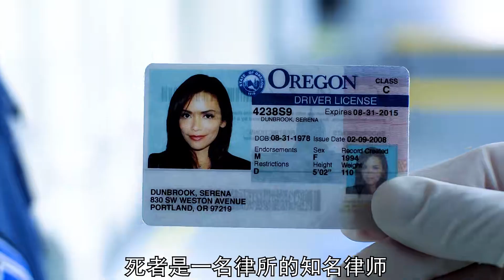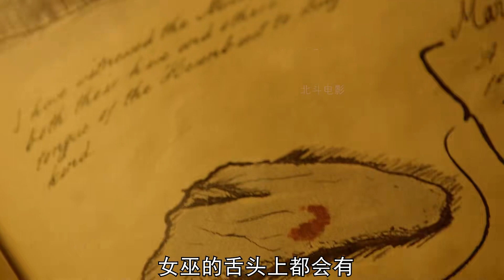女巫VS女王蜂，格林陷入兩難抉擇，命運齒輪開始轉動！！！